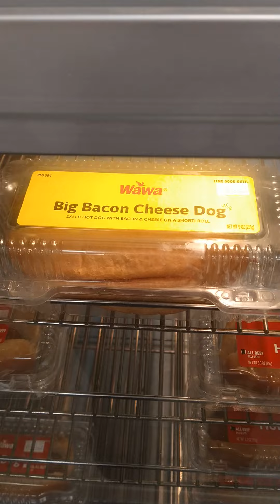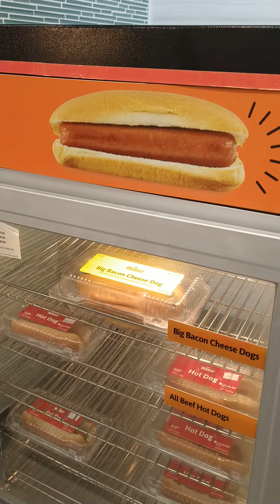A message to Tough Guy Lou and The Life he is about!